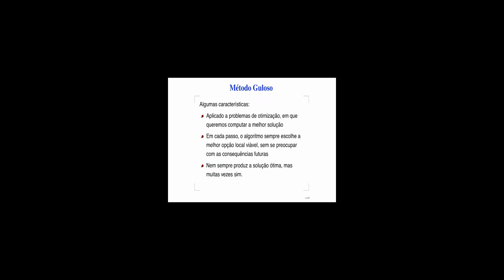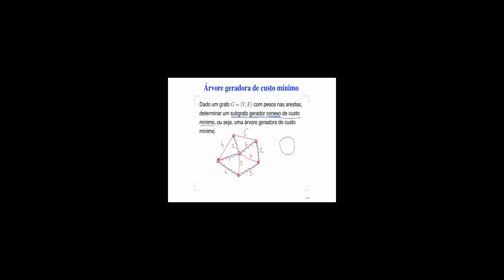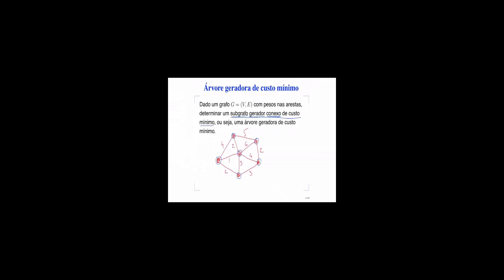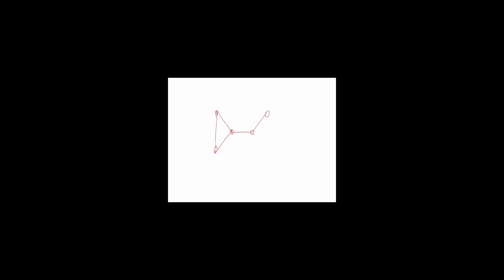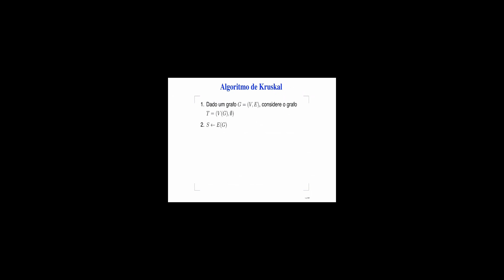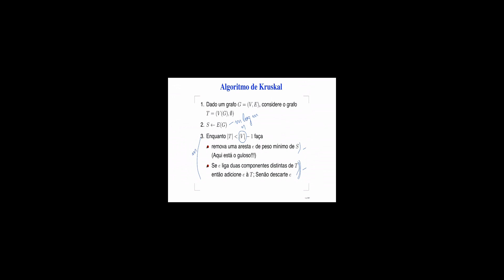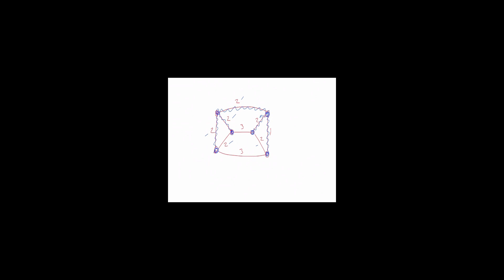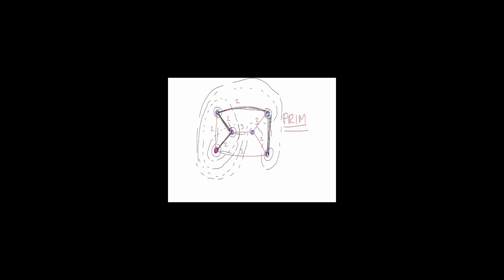Método guloso - algoritmo de Kruskal